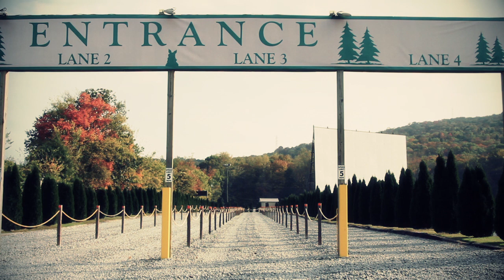Gin House - Anchor Music Video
Gin House official music video for "Anchor."

Special thanks to the Wilderness Outdoor Movie Theater near Trenton, GA for the fantastic location.